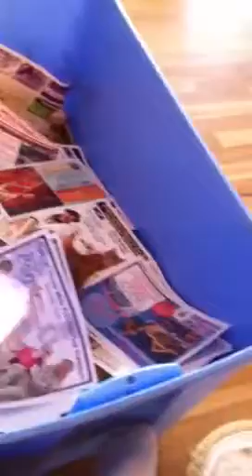Kato in the paper bin